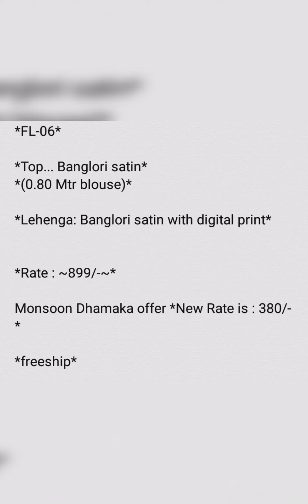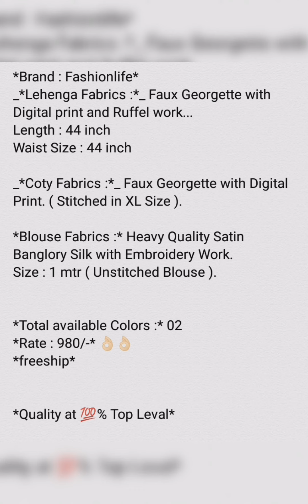Diwali Dhamaka offer on Lehenga's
Hey guys,
Please support us
you will be seeing lehenga in this video.